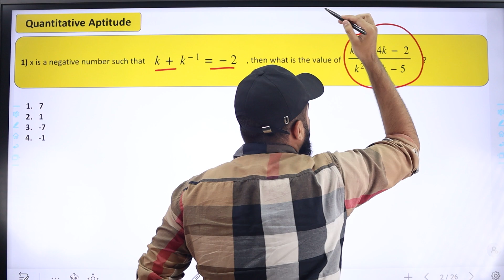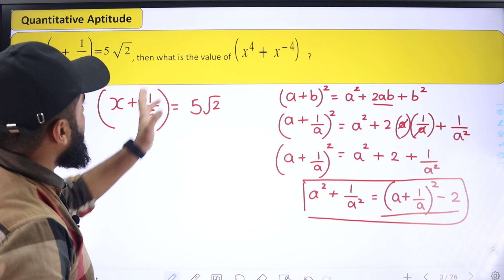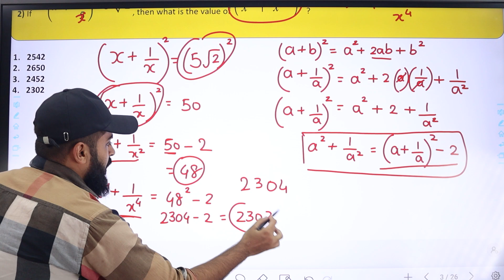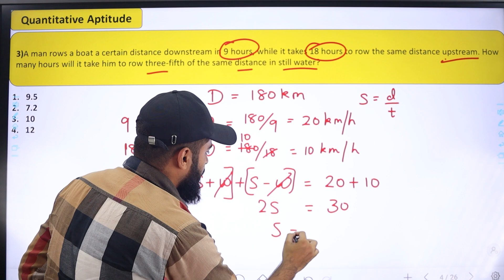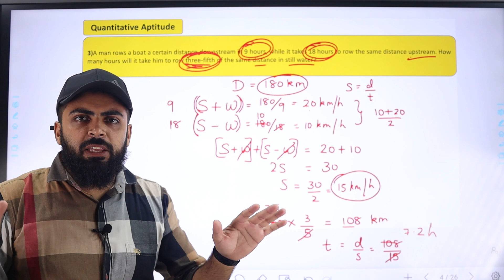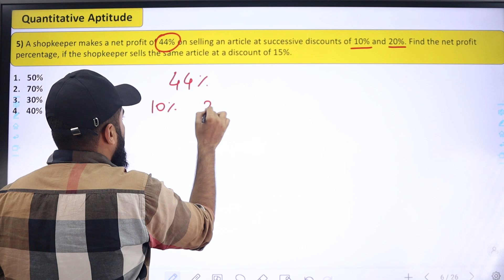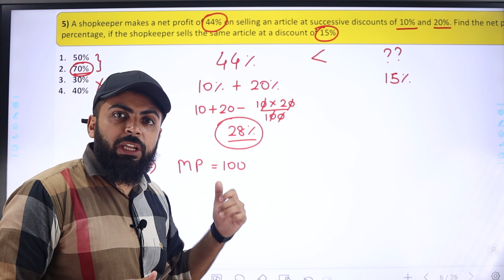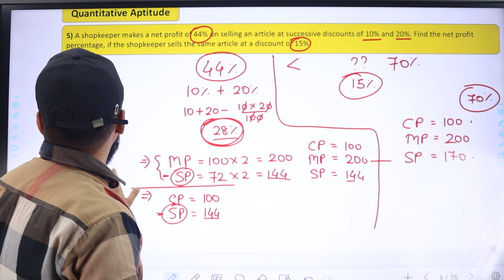SSC CGL 2022 | SSC CGL Previous Year Solved Paper Maths Questions | SSC CGL Solved Paper 2022 Part-1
Hello, Friends Welcome to Prep Well Academy !!
From this video, we will Continue SSC CGL 2022 Previous Year Solved Paper of Maths This is the solution to the SSC CGL Maths Solution Tier 1 exam that was conducted in Dec 2022. All Previous Year's Questions were solved in depth. They are solved in such a way that they can be understood easily.

LIMITED OFFER ON SSC CGL COURSE
For SSC CGL Maths & Reasoning Course Contact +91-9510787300